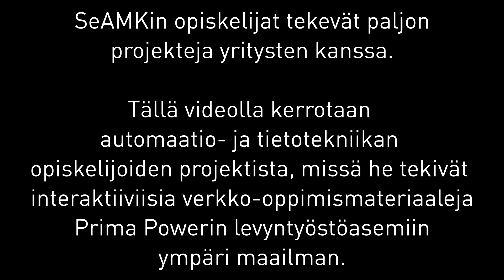SeAMKin opiskelijat projektitöissä Prima Powerin kanssa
Iso osa SeAMKin opinnoista tehdään yhteistyössä yritysten kanssa. Katso esimerkki automaatio- ja tietotekniikan insinööriopiskelijoiden projektityöstä Prima Powerin kanssa lukuvuonna 2015-16. Heidän tehtävänään oli tehdä interaktiivisia eLearning-materiaaleja levyntyöstöasemiin ympäri maailman.